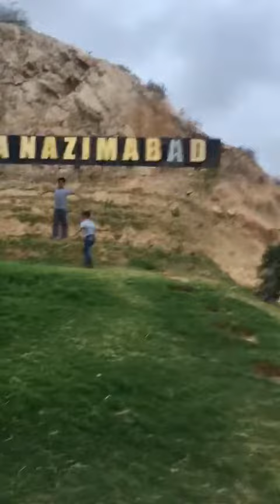Naya Nazimabad latest/ Ertugul khurd pahari/ natural & beautiful with excellent weather